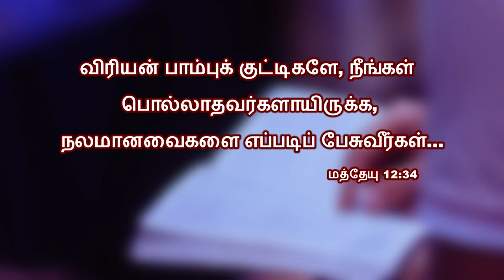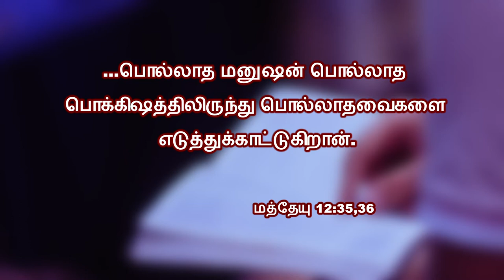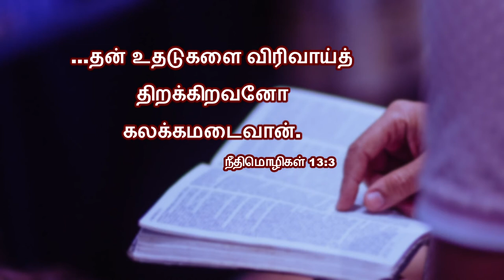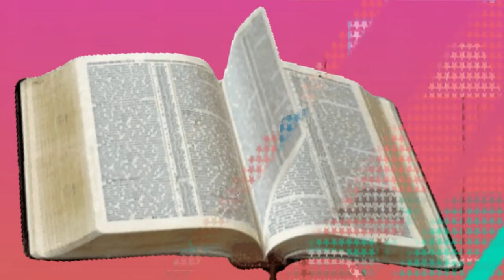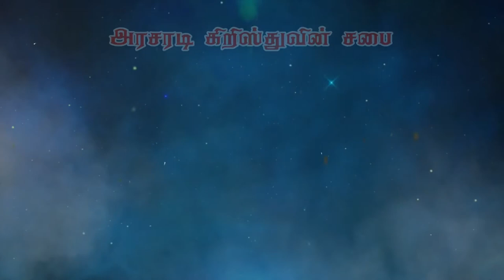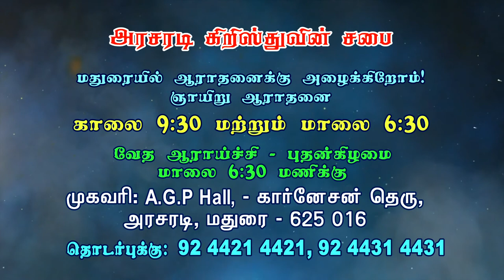ஞானமும் பேச்சும் | Part 2 | கிருபையுள்ள வார்த்தை | Bro. Philemon Rajah | Church of Christ